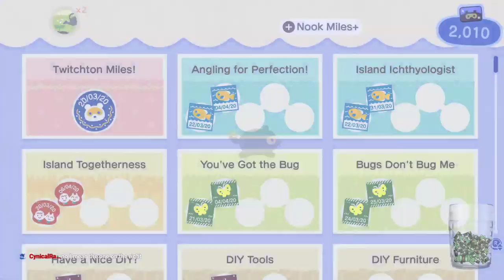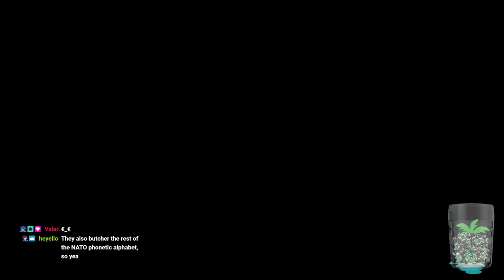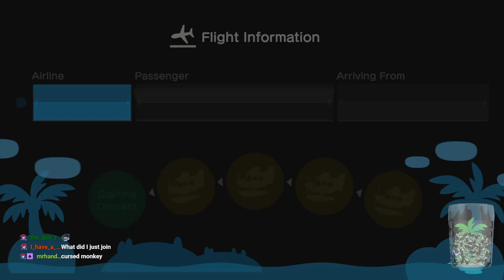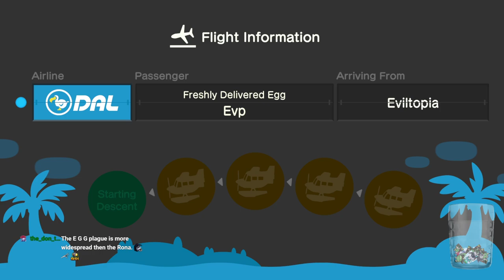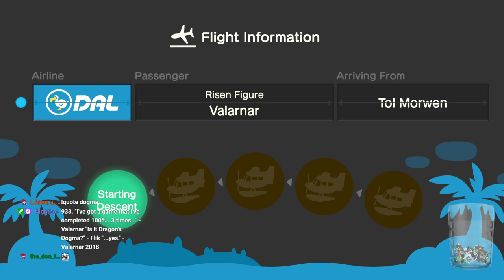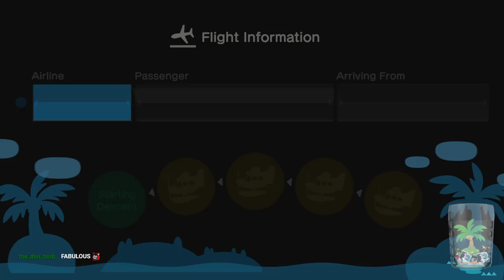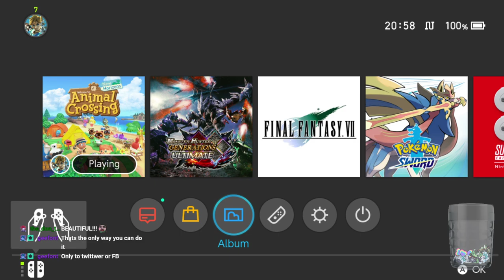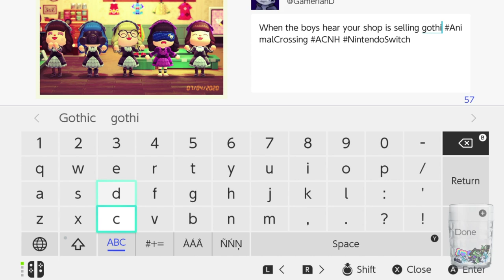Animal Crossing New Horizons | Part 13